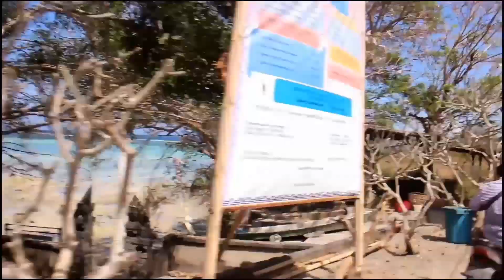Liburan ke lembongan | happy holidays